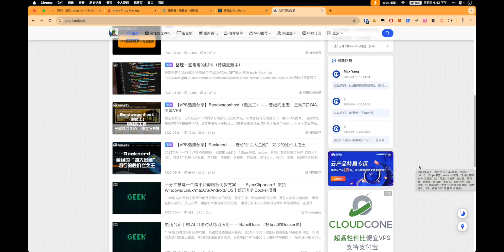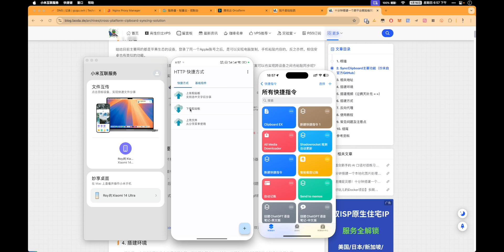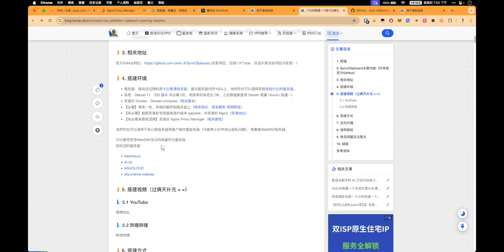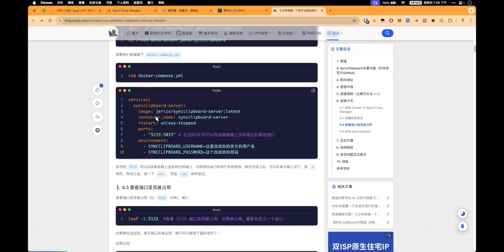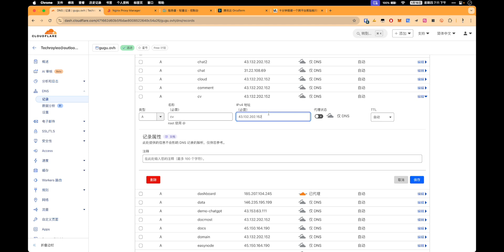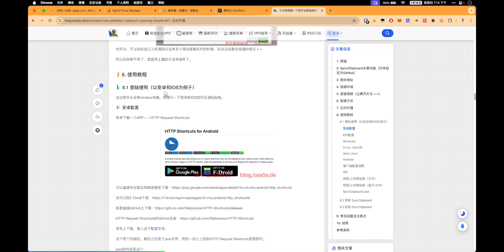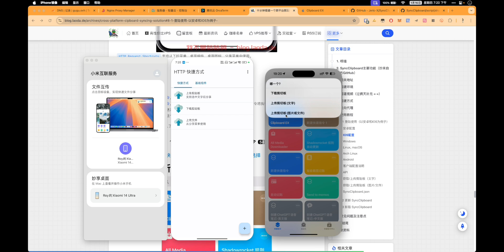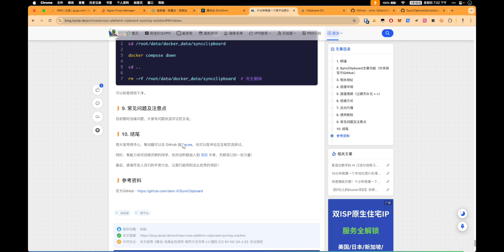十分钟搭建一个跨平台剪贴板同步方案—— SyncClipboard！支持Windows/Linux/macOS/Android/IOS｜好玩儿的Docker项目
分割线
✈️ 机场推荐：
易帆云： 线路优质，速度不一定最快，但售后和维护非常及时，敏感时期不掉链子。
魔戒： 限量不限时，最低1元套餐，老牌稳定。
Wcloud 有住宅IP可以用
shadowsocks： 一年只要19.99美元，节点比较多，速度也还ok，一个月100G流量

有的链接是返利链接. 如果你是通过我的链接购买商品, 我可能会得到佣金, 但并不会影响你购买的价格(甚至价格会变得更低)，而且一定程度上也能支持频道的继续发展～

00:00 介绍SyncClipboard
03:25 搭建环境准备
04:29 开始搭建
07:10 准备域名配置反向代理
09:24 成功登录
09:56 配置安卓客户端
12:11 配置IOS客户端
12:45 测试